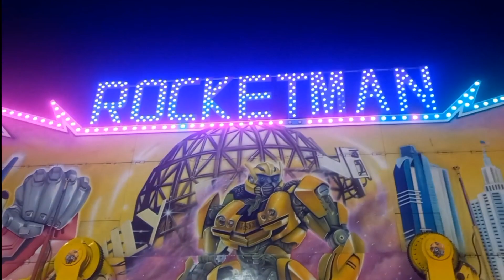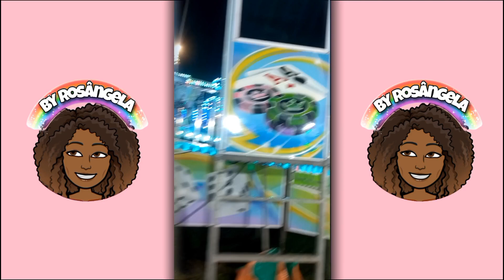PARQUE DE DIVERSÕES EM SÃO VICENTE!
Oi Amigas,Tudo Bem Com Vocês?
Bem Vindas A Mais Um Vídeo Do Canal

VIDEOS NOVOS SEGUNTA E QUINTA,ÀS 18:00H